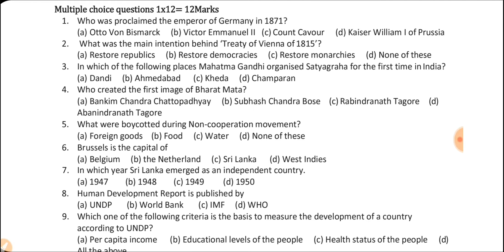Class 10 SST Pre Board test | For RBSE Students